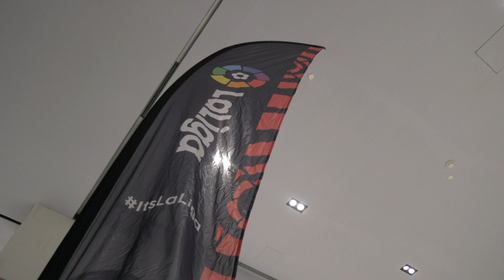Angolanos desfrutam do Clássico Barça Vs Real